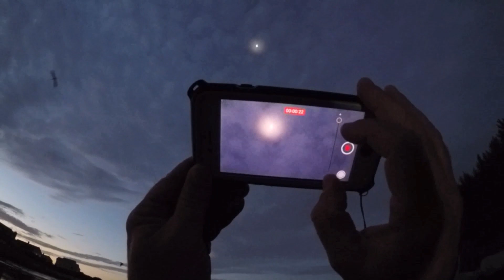Aug 18th 2022 Fish Frenzy